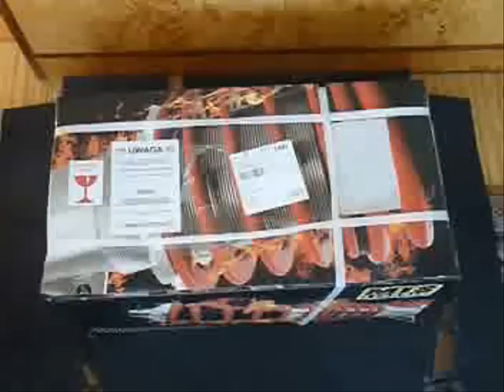MTS Technik Unboxing Golf 4 IV / Bora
Unboxing my new suspension of MTS Technik.
Rozpakowywanie mojego zawieszenia MTS Technik dedykowanego do Golfa 4 lub Bory.